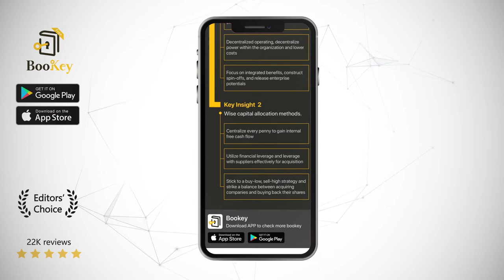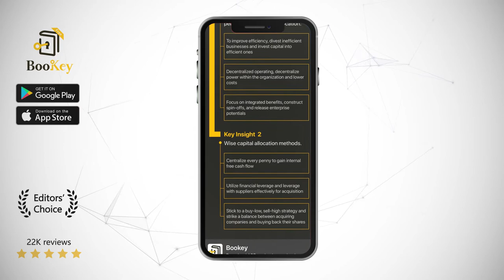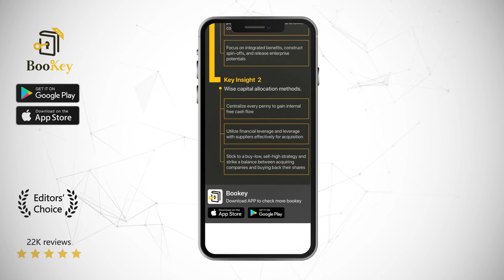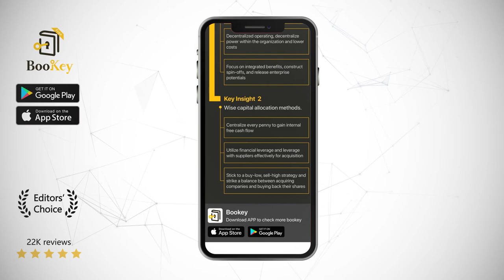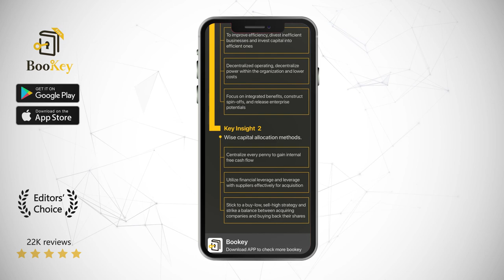The Outsiders Book Summary By William N.Thorndike Eight unconventional CEOs and their blueprint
Who is the greatest CEO of the last 50 years? What is the most important job for a CEO? This book profiles eight “outsider” CEOs who have led companies that outperformed the S&P 500 index by more than 20 times and their peers by more than seven times. Despite their different industries and backgrounds, their grasp of the nature of business is surprisingly consistent. In this book, the author details these shared characteristics in operation management and capital allocation, which are of reference value for both managers and ordinary investors.

William N. Thorndike is the founder of Housatonic Partners, an established private equity firm. He is also a trustee of the Stanford Business School Trust and president of College of the Atlantic Trust. He is also the chairman of U.S. coal giant Consol Energy and a board member of several well-known firms. On top of these positions, he is also a guest lecturer at Harvard Business School and Stanford Business School. As an investment guru, he has been praised by monumental figures such as Warren Buffett, Dell Inc.’s chairman and CEO Michael Dell, and Bill Ackman, a rising star in the investment field.